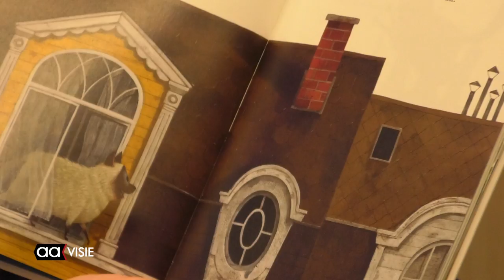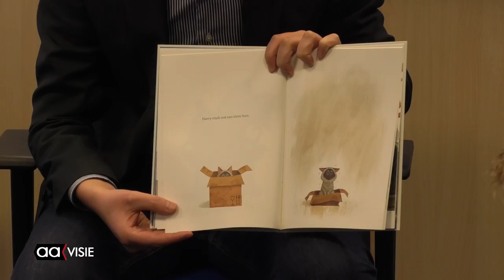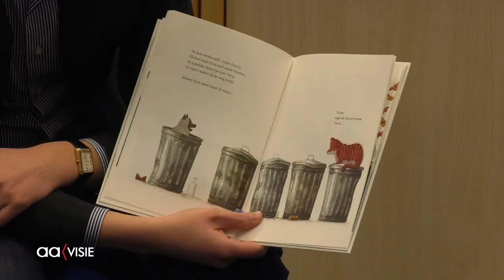Wethouder Arjen Maathuis leest voor op de wereldboom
In het kader van de nationale voorleesdag was wethouder Arjen Maathuis naar basisschool de Wereldboom gekomen. De school waar Arjen Maathuis zelf leerling is geweest. De wethouder las het verhaal van kat Harry en vlinder Vera voor aan de kinderen van groep 3 van juf Lorette Schapink. De kinderen vertelden zelf ook enthousiast over hun huisdieren.